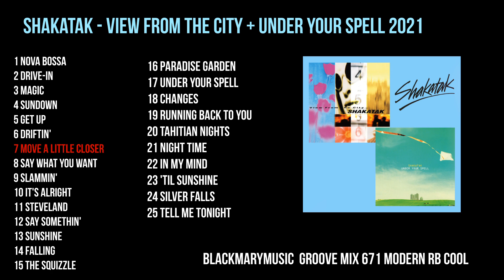Shakatak Move a Little Closer BKM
Música do Groove Mix 671 Modern RB Cool - [by blackmary]20042022